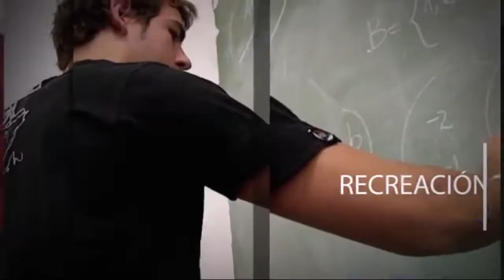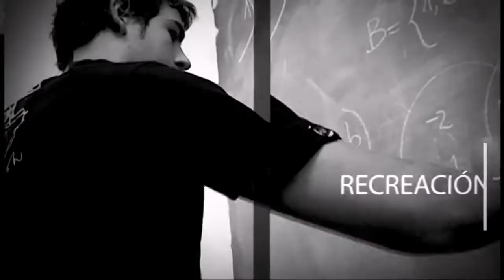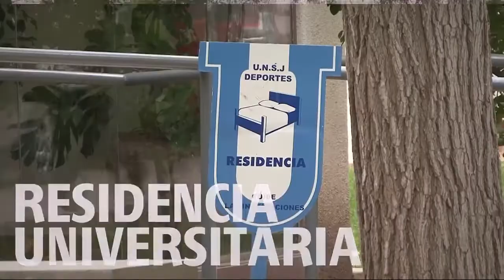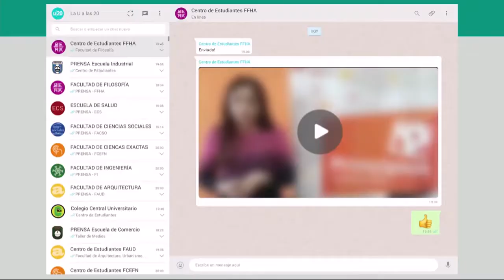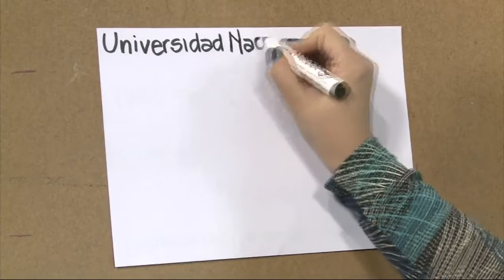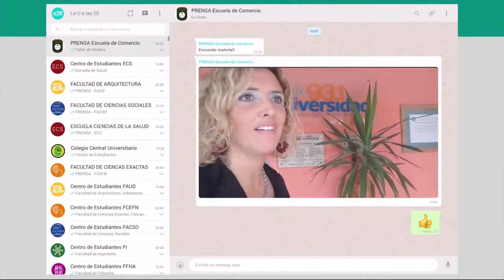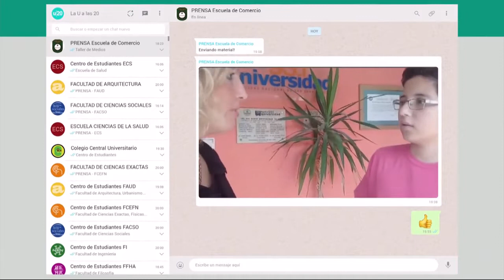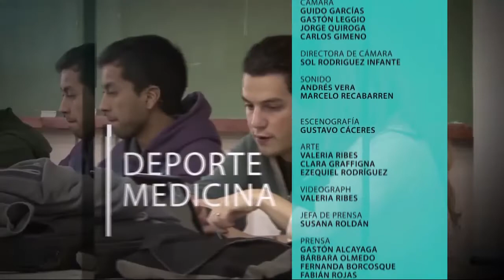La U a las 20- 22/04/2019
Lunes, miércoles y viernes a las 20 horas por el 33.1 de la TDA.